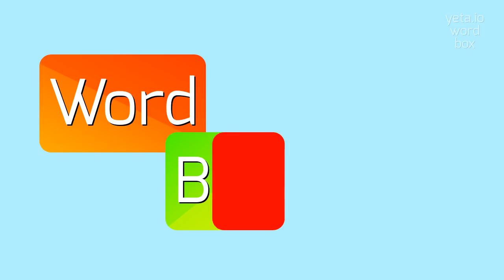How to say "storehouses"! (High Quality Voices)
Watch in this video how to say and pronounce "storehouses"!